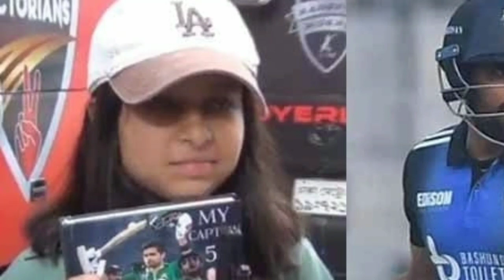King Babar Azam gives autograph to Viral Girl Babar Fan in BPL 2024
babar azam
babar azam batting
virat and babar azam
virat kohli and babar azam
babar azam sixes vs india
babar azam talk to virat kohli after his great innings and 6th century in ipl
king babar azam
am captaincy
babar azam
abar azam press conference
babar azam big six,babar azam crickat zbabar azam helicopter six
classic babar
shaheen v babar
viral
you will love the watch these sixes azam khan sixes
azam khan sixes

ــــــــــــــــــــــــــــــــــــــــــــــــــــــــــــــــــــــــ
Song: Jarico - Island Music
supported by@FreeBackgroundMusicForCreators